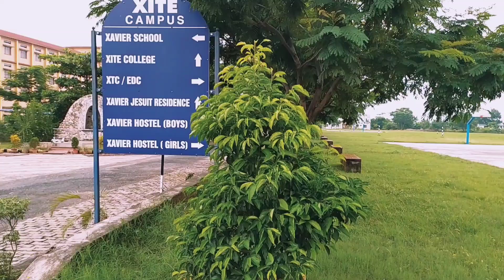XITE CAMPUS GAMHARIA ADITYAPUR JAMSHEDPUR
XITE College, Gamharia is one of the units of Xavier Colleges in India and abroad. These Colleges are founded and managed by the Society of Jesus (Jesuits) who are pioneers in the field of Education. The XITE College was founded by Fr. P.D. Thomas, S.J. (former Director of XLRI) and a member of the Jamshedpur Jesuit Society.